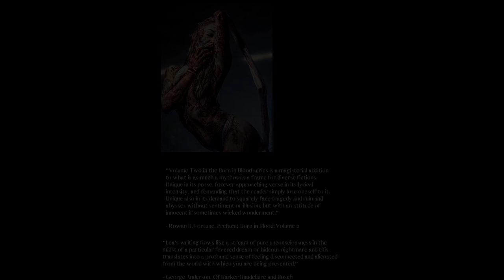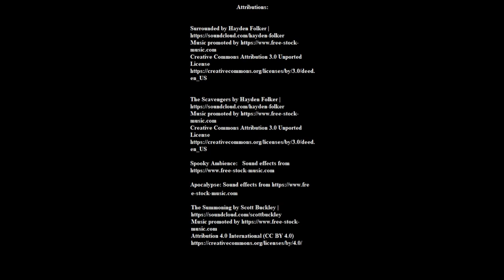Strange Playgrounds: Biorhythms, by Paul Kane. A Body Horror Manifesto.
Or here:

Purchase The Finite: